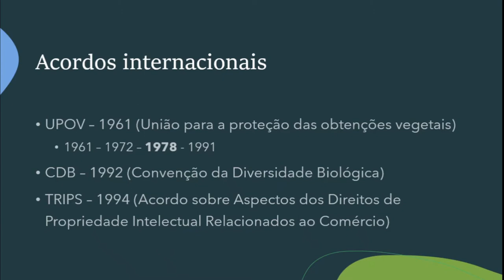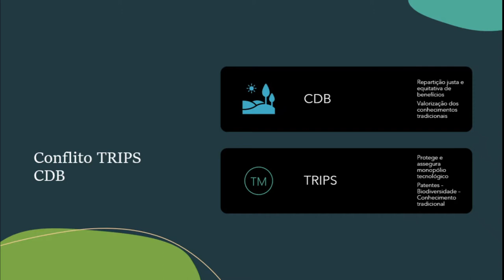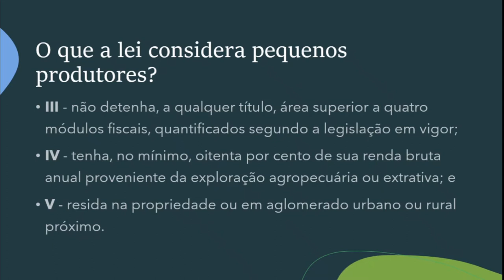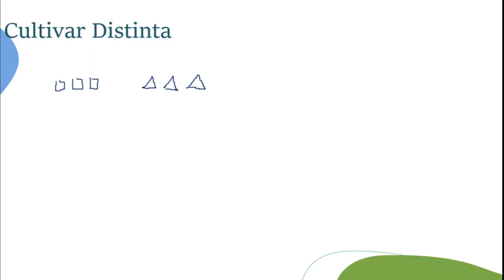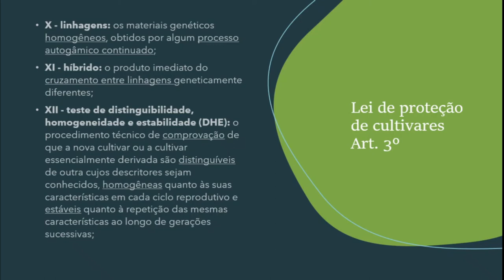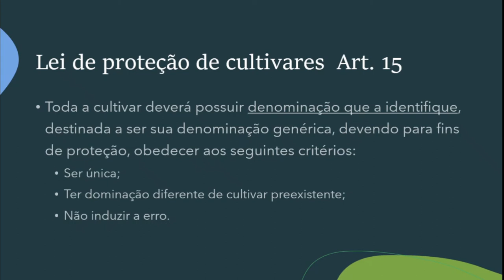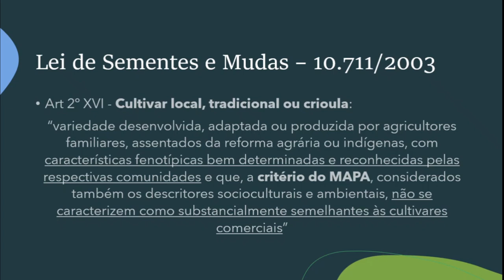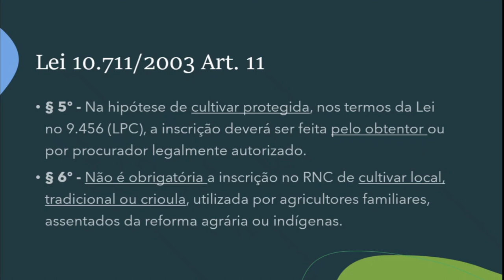Legislação Aplicada ao Uso de Recursos Genéticos Vegetais | Melhoramento Genético Vegetal UFSC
00:00 Início do video
00:22 Acordos internacionais
01:12 Legislação brasileira
02:32 Acordo TRIPS
03:42 TRIPS x CDB
04:30 UPOV
08:28 Lei de proteção de cultivares
25:58 Proteção intelectual x registro comercial
26:59 Lei de sementes e mudas
32:46 Finalização